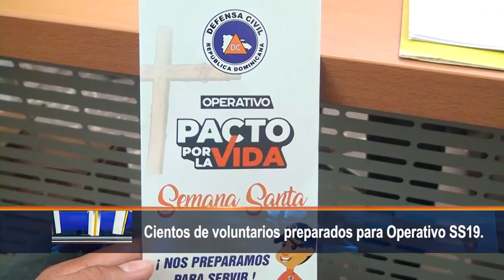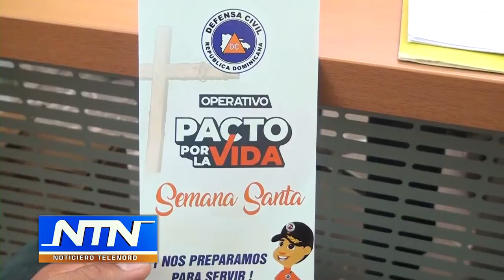Cientos de voluntarios preparados para Operativo SS19